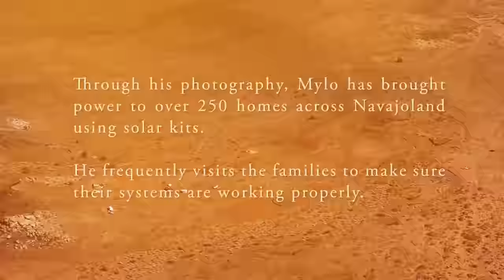Traveling Iceland with Chris Burkard & Mylo Fowler | First Take Ep. 3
Experience the sights & tastes of Iceland as Sony Artisan Of Imagery Chris Burkard meets up with Mylo Fowler in the third episode of First Take: Iceland.